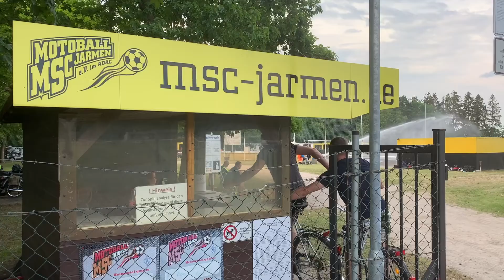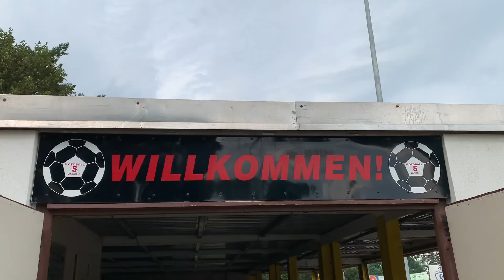Motoball MSC Jarmen e.V.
Die Anerkennung und Würdigung des Ehrenamts haben in unserem Landkreis einen hohen Stellenwert. 🙏 Engagierte und ihre Arbeit sollen innerhalb unserer Videoreihe „Ehrenamt des Monats“ mehr Sichtbarkeit bekommen.

👉Das Projekt „Hauptamt stärkt Ehrenamt“ im Landkreis Vorpommern-Greifswald unterstützt ehrenamtlich Engagierte beispielsweise bei der Recherche nach Fördermöglichkeiten oder begleitet Förderanträge.